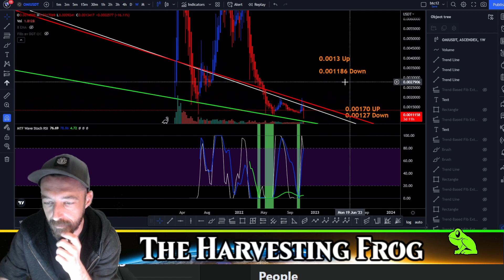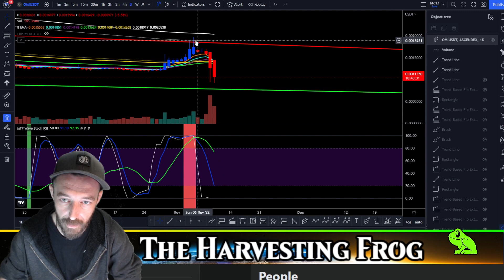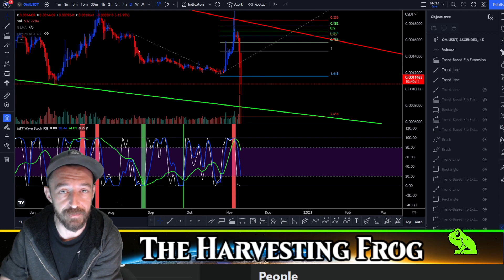Survole et Perspective sur le BTC et le OMI • Veve Frog CLIPS •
Dans ce clip nous surcollons rapidement le btc et le OMI afin de garder la perspective et ne pas faire les cons!

🐸N'oublier pas que pour profiter à 100% des informations je vous amène il vous sera utile de cliquer sur le lien suivant pour vous inscrire à la chaine!  🐸